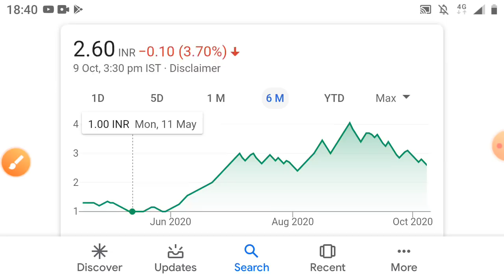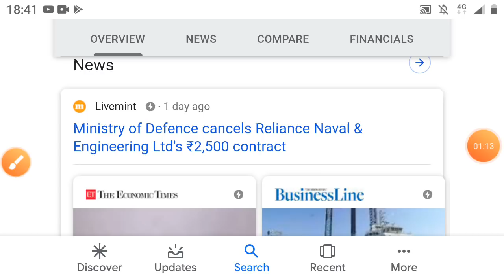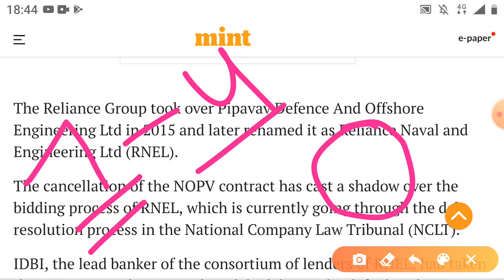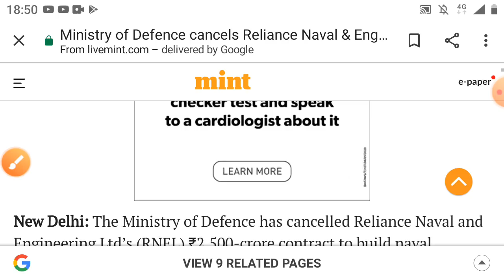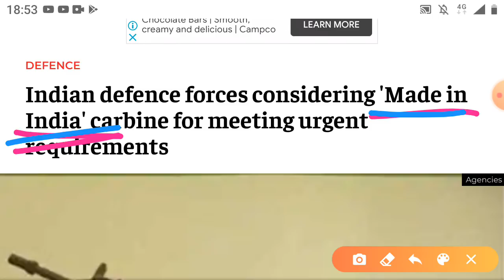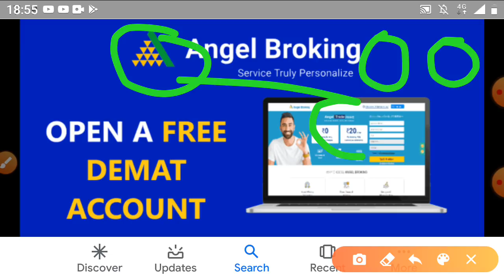Anil ambani बड़ी हलचल खबर है अब क्या होगा ₹2 के शेयर में 2500 करोड़